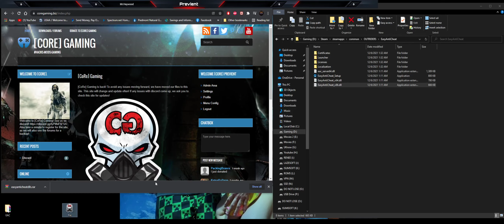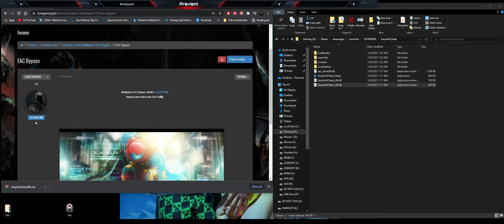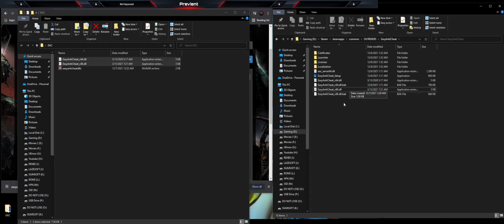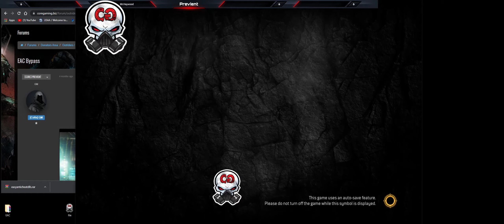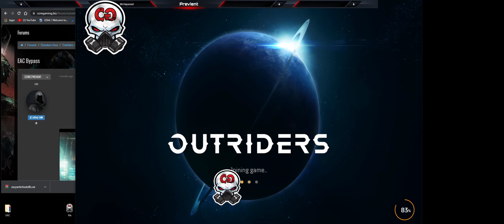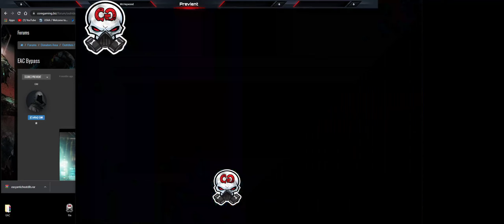How To: Hack OUTRIDERS NEW HORIZONS 12-7-21 EAC BYPASS